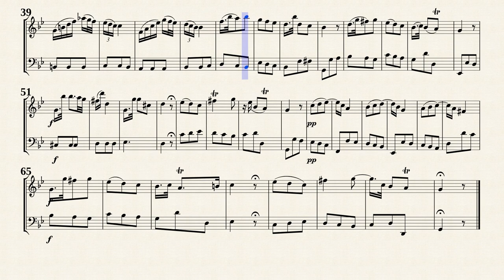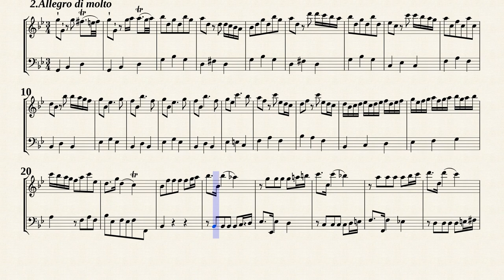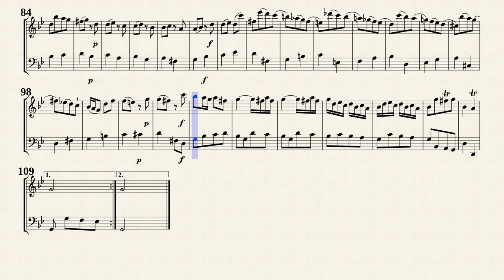Quantz, J J Flute Sonata g moll No 233, QV 1:114 [Trv, Vla.d.g.]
Arr. by : Miguel Rodé
Flute Sonata in g-moll No.233, QV 1:114
for Flute and Continuo
Transposed for Traverso and Viola da gamba by IMSLP#814782 PDF file